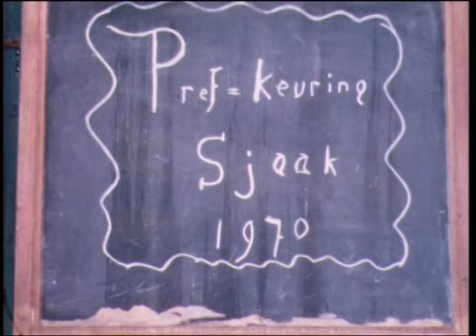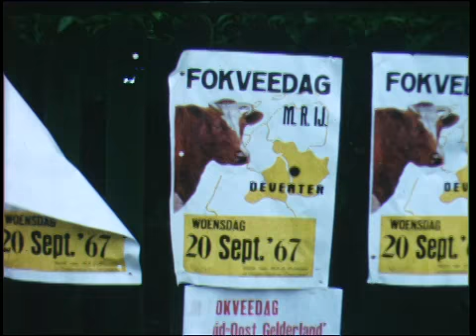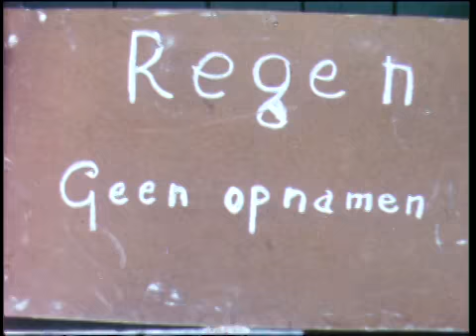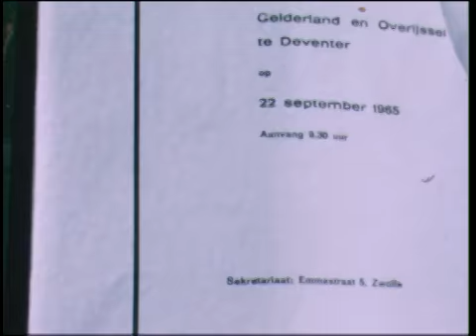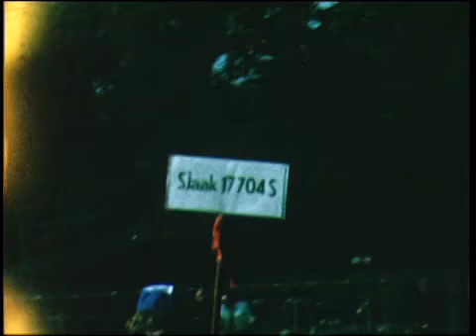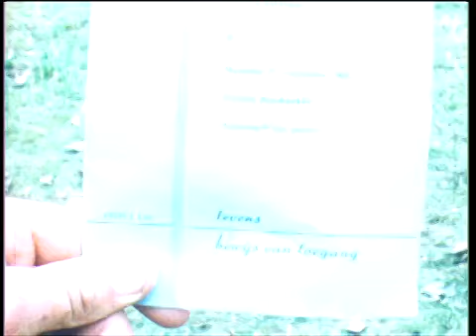Coöperatieve K.I. vereniging Zuid-West-Overijssel te Holten, 1965-1970 (BB00213)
Op 15 december 1990 komt de eerste genetisch gemanipuleerde stier ter wereld. Stier Herman was de eerste transgene stier ter wereld. Vóór stier Herman werden 1154 bevruchte eicellen destijds genetisch gemodificeerd. 981 van deze eicellen overleefden de behandeling. Uiteindelijk werden 129 embryo’s ingebracht in draagkoeien. Dit resulteerde in 21 zwangerschappen. Vijf van de jongen stierven vlak vóór of vlak na de geboorte. Slechts één dier bleek transgeen te zijn; de stier Herman. Stier Herman werd geboren in Lelystad bij het biotechnologische bedrijf Pharming. Hij is vernoemd naar Herman Ziegeler, een medewerker van het bedrijf, die betrokken was bij de ontwikkeling van het proces van genetische manipulatie, en dus bij de geboorte van de stier. In het DNA van Herman werd een stukje menselijk DNA ingebouwd, waardoor vrouwelijke nakomelingen melk met het ontstekingsremmende eiwit lactoferrine zouden produceren. Deze melk zou dan kunnen worden gebruikt voor babyvoeding.

Na hevige discussies over de ethische kanten van genetische manipulatie werd in 1992 besloten dat de stier zich mocht voortplanten. In totaal kreeg hij 55 nakomelingen, waarvan werd gehoopt dat die melk met de menselijke stof lactoferrine zouden gaan produceren. Hoewel er door zijn dochters wel iets lactoferrine werd geproduceerd, waren de hoeveelheden minimaal, waardoor Herman meer een theoretisch dan een praktisch succes was. In 1996 moest Herman volgens de wettelijke richtlijnen worden gedood, maar na protesten besloot toenmalig minister van Landbouw Jozias van Aartsen dat de stier mocht blijven leven mits hij gecastreerd werd.

In 1999 ontstond het plan om Herman tot zijn dood onder te brengen bij natuurhistorisch museum Naturalis in Leiden. Bijna ging dit niet door, omdat Pharming te Polsbroek in de financiële problemen kwam en de kosten van de verzorging van stier Herman niet langer kon betalen. Twee geldschieters kwamen stier Herman echter te hulp en in september 2002 verhuisde hij definitief van Polsbroek naar Naturalis.

Niet lang na de verhuizing werd artrose bij stier Herman geconstateerd. Omdat genezing niet mogelijk bleek te zijn en de stier zichtbaar pijn had, werd op 2 april 2004 besloten hem te laten inslapen. De huid is door Naturalis geconserveerd. De overige stoffelijke resten zijn vernietigd op grond van wettelijke regelgeving. Met ingang van 17 juli 2006 is Herman opgezet in Naturalis. Als zodanig is hij sinds 2008 in het museum te bekijken. [Bron: Wikipedia]

In de collectie van het Historisch Centrum Overijssel bevindt zich een film over een andere wijze van niet geheel natuurlijke voortplanting bij dieren: kunstmatige inseminatie. Dit is een methodiek die sinds de eerste toepassing in 1935 wijd verspreid is binnen de agrarische sector. In deze documentaire over de verschillende activiteiten van de Coöperatieve K.I. vereniging Zuid-West-Overijssel te Holten zien we meerdere onderwerpen: beelden van koeien die tijdens een preferentiekeuring in1970 langs de jury worden geleid, de eerste steenlegging van een nieuw K.I.-station met, de opening van een berenstal in 1966, met diverse toespraken. Preferent-keuring van stier Sjaak te Markelo in 1970. Keuring van vee. Fokveedag op 20 september 1967 Deventer. Een afscheidsbijeenkomst voor Rietberg, met zicht vanuit een auto op de radio- en televisietoren en op Markelo, per auto op bezoek bij de boeren, en het insemineren van de koeien, het bijhouden van de administratie. Een veekeuring. Veekeuring op 22 september 1965 te Deventer, te Markelo en een keuring te Bathmen.